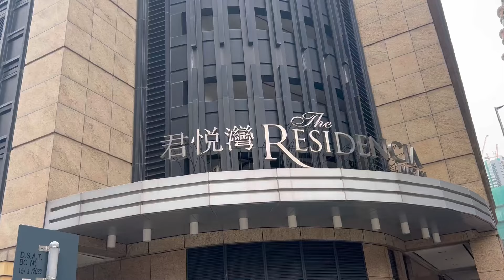TCM 澳巴18A 東方明珠 ↺ 新馬路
WX9283 ~